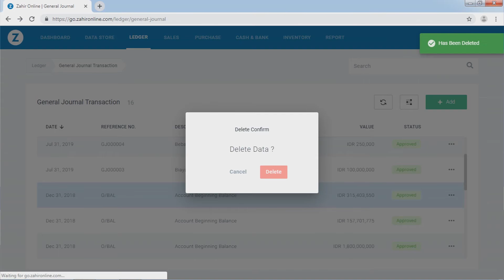Zahir Online - Menghapus Transaksi Jurnal Umum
Berikut ini adalah cara menghapus transaksi jurnal umum  di Aplikasi Zahir Online.

Tonton tutorial lainnya untuk memudahkan Anda dalam menjelajahi Zahir Online

Siapa belum kenal Zahir Online?

Zahir Online merupakan Aplikasi terbaik milik Zahir yang memudahkan Anda mengelola bisnis secara cepat dan mudah. Dengan berbagai kemudahan membuat bisnis Anda bisa akses laporan bisnis kapan saja & dimana saja.

Mau coba Zahir gratis 30 hari?